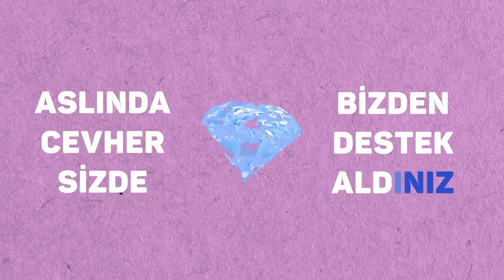Tonguçluyoruz | Motivasyon Şarkısı🎵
Üniversiteye kadar TONGUÇLUYORUZ! 2004tayfa sana özel motivasyon şarkısı hazırladık!🕺 Şarkı hoşuna gittiyse beğenip, paylaşmayı unutma 👍😊sarkilarladers konu anlatımlarını kaçırmamak için,Takip Et

Sordular imkansızı biz yine de başardık
İyisiyle kötüsüyle bir sınavı atlattık
Şimdi baştan başlıyor, yepyeni bir serüven
En büyük destek yine Tonguç Akademi’den

Bütün dersler bölündü, oldular parça parça
Biraz afalladık tabi, detaylar çoğalınca
Fizik, Kimya, Biyoloji, Tarih ve de Coğrafya
Hakkımızda hayırlısı, n’apıcaz hocam ya?

2004 tayfayız
Sınıfımız dokuz
Üniversiteye kadar
Tonguçluyoruz

Yazılılar sözlüler birer birer geçiyoz
Takıldığımız yerde videoları izliyoz
Gülüyoz, eğleniyoz  ne güzel çalışıyoz
Her adımda yanımızda hep bizim Dangoz

Bizden öncekilere tavsiyemiz var
Tonguç’la çalışanlar, mevzuyu çabuk kapar
Bazı gün kolay olur, bazen gelir dar
Ama işin sonunda yaparsa Tonguç yapar

2004 tayfayız
Sınıfımız dokuz
Üniversiteye kadar
Tonguçluyoruz

Teşekkürler 2004 Tayfa, güzel reklam yaptınız
Biz de size boş değiliz, birer kalbi kaptınız
Aslında cevher sizde, bizden destek aldınız
Siz isteyin yeter ki, arkanızda biz varız

2004 tayfayız
Sınıfımız dokuz
Üniversiteye kadar
Tonguçluyoruz

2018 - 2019 Güncel Müfredat ücretsiz konu anlatımları için 9.Sınıf Matematik 9.Sınıf Biyoloji 9.Sınıf Coğrafya 9.Sınıf Fizik 9. Sınıf Kimya 9.Sınıf Tarih 9.Sınıf Türk Dili ve Edebiyatı 9.Sınıf İngilizce